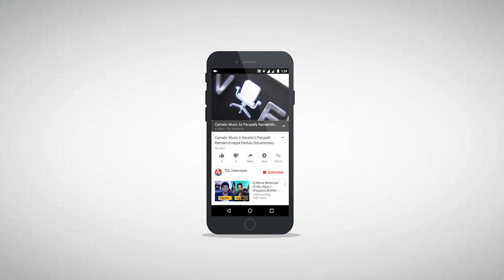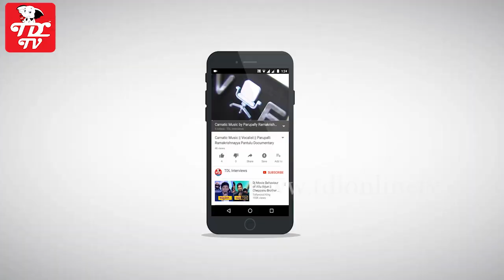Balamuralikrishna Interview || Part 14 || Devotional Songs || Annamayya Songs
Mangalampalli balamuralikrishna was born in 6 July 1930 at Sankaraguptam, East Godavari District. mangalampalli balamuralikrishna is very very Famous for Indian Carnatic vocalist, musician, multi-instrumentalist, playback singer, composer, and character actor. balamuralikrishna father was a well known musician and his mother was a veena player. his father Observing his interest in music, and put him under the tutelage of Parupalli Ramakrishnayya Pantulu. Under his guidance, the young Balamuralikrishna learned Carnatic music. At the age of eight, he gave his first full-fledged concert at a Thyagaraja Aradhana in Vijayawada. Mangalampalli balamuralikrishna was a famous for annamayya ramadasu keerthanalu songs. Mangalampalli balamuralikrishna has garnered two National Film Awards (1976, 1987), the Sangeet Natak Akademi Award in 1975, the Padma Vibhushan, India's second-highest civilian honor in 1991. The Mahatma Gandhi Silver Medal from UNESCO in 1995, the Chevalier of the Ordre des Arts et des Lettres by the French Government in 2005, the Sangeetha Kalanidhi by Madras Music Academy in 1978, and the Sangeetha Kalasikhamani in 1991, by the Fine Arts Society.

Balamuralikrishna started his career at the age of six. he has given over 25,000 concerts worldwide. He accompanied Pandit Bhimsen Joshi, and gave jugalbandi concerts with Pandit Hariprasad Chaurasia and Kishori Amonkar, among others. He also Played Multi instruments like mridangam, voilin, flute, veena and kanjira. Mangalampalli balamuralikrishna was composed so many devotional annamayya ramadasu keerthanalu, shiva songs. and thillana tatvalu, thillana kalyani, pancharatna kritis bhairavi Balamuralikrishna has sung in several films in Telugu, Sanskrit, Kannada and Tamil. He made his acting debut with the Telugu film Bhakta Prahlada (1967) as Narada, and has acted in few films in Telugu and Tamil.

TDL Interviews Presents you interview of mangalampalli balamuralikrishna. TDL Interviews exclusively presents the masters of Carnatic classical music vocal fusion Songs. Our guests are experts in carnatic music songs.